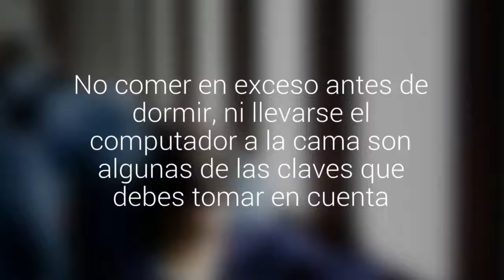Olvídate del estrés y el insomnio con estos consejos para un descanso reparador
Especialista de la Clínica Ciudad del Mar, explicó las ventajas que tiene para la vida cotidiana un suño apropiado. No comer en exceso antes de dormir, ni llevarse el computador a la cama son algunas de las claves que debes tomar en cuenta.